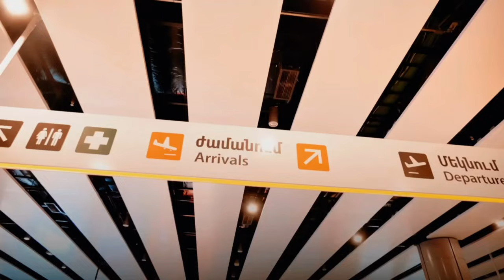ANDREA: ARMENIA | New project with SARGIS AVETISYAN (2022) 4K